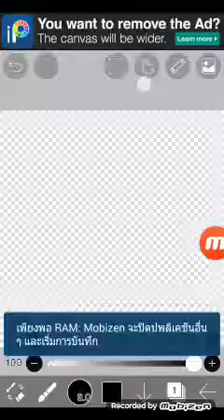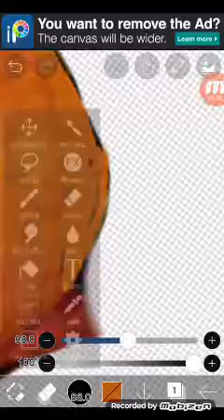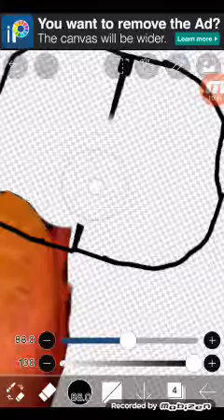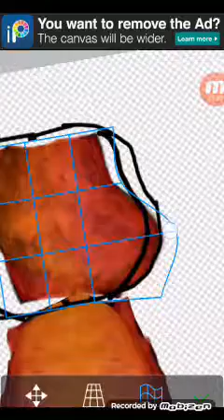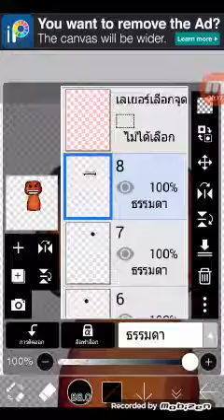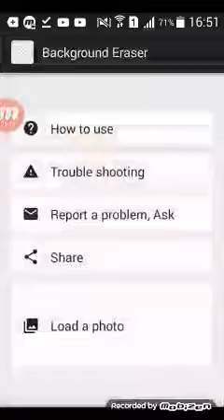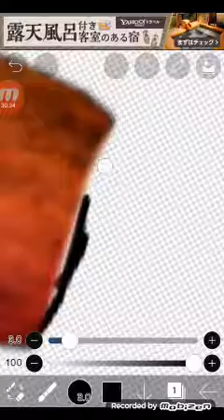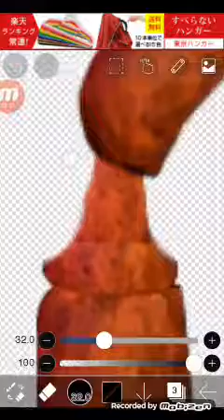[Fnaf normaledit] making classic music man unfinished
Finished soon